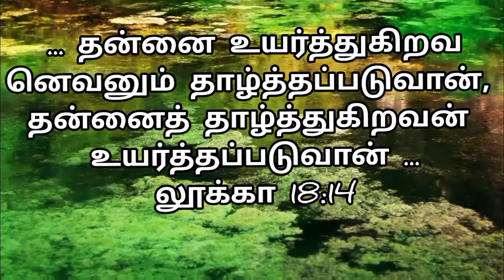இன்றைய ஆகாரம் 22/06/2022 புதன்கிழமை Wednesday Power Tower Media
Created by :

இன்றைய ஆகாரம்

 22/06/2022

புதன்கிழமை

Wednesday

Power Of Christ Preyer House

Chennai - 39